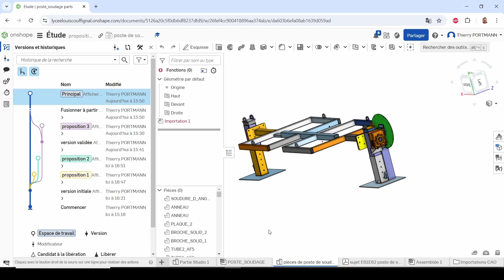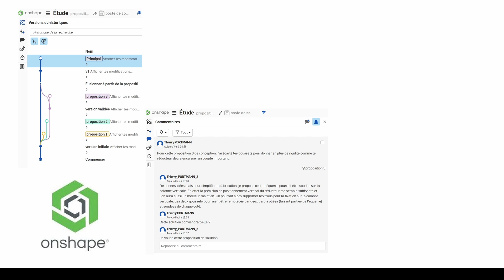Affectation d'une conception dans la branche principale avec Onshape